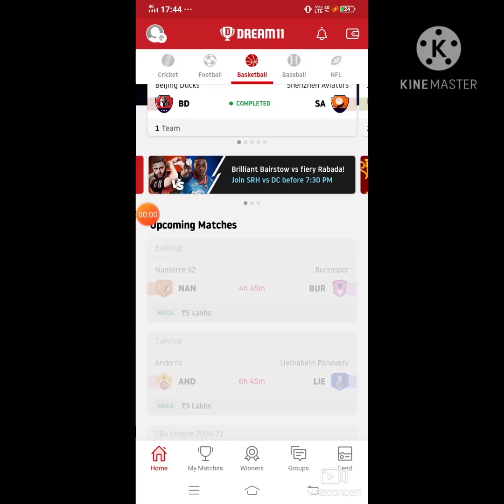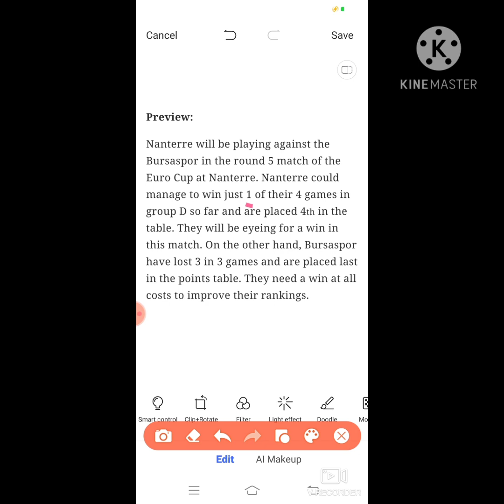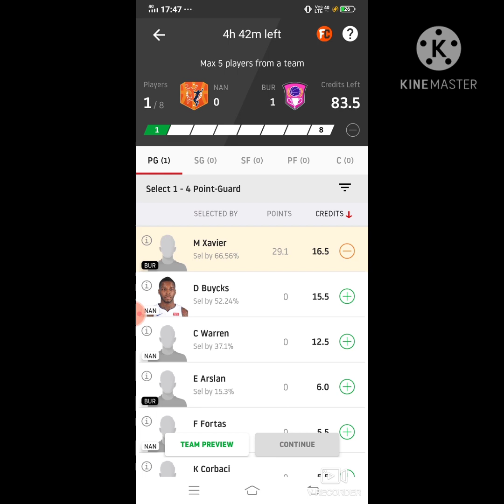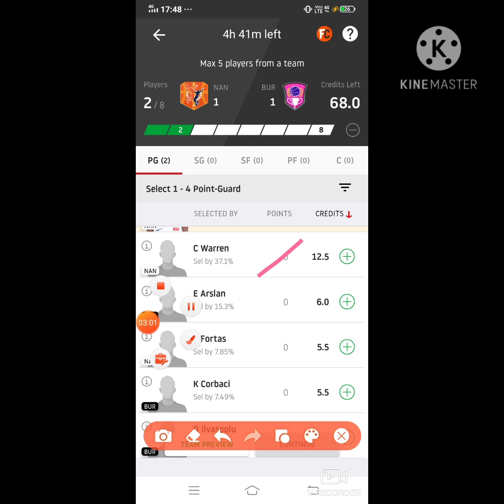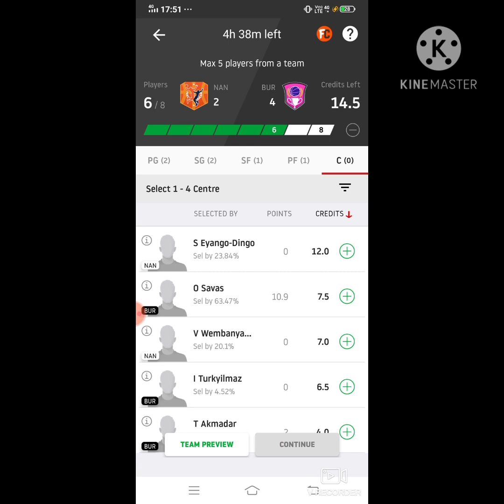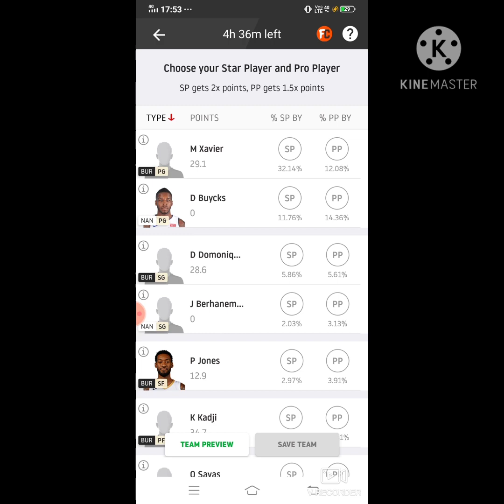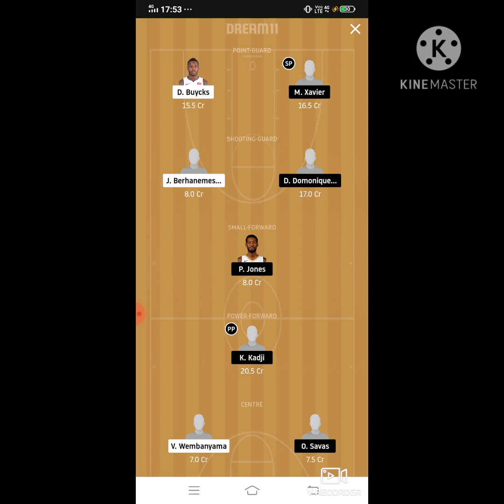NAN vs BUR Dream11 Basketball Match... Nanterre 92 vs Bursaspor...Euro Leaugh...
***Your Quarries***

NAN vs BUR best playing XI
Grand league team for today's match
NAN vs BUR playing 11
Updates on playing 11 for NAN vs BUR
Latest news on playing 11 of NAN
latest news of playing 11 of BUR
NAN VS BUR best players
 who will win match today
euro basketball leaugh match player playing today
NAN team squad
NAN vs BUR
NAN vs BUR euro basketball leaugh match dream 11 team 27oct.2020
NAN vs BUR Dream 11 basketball match